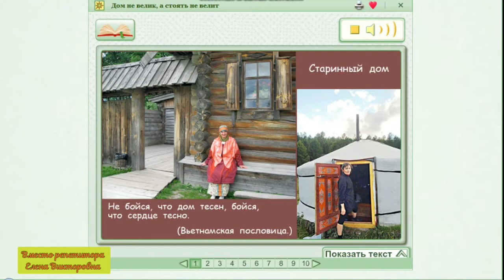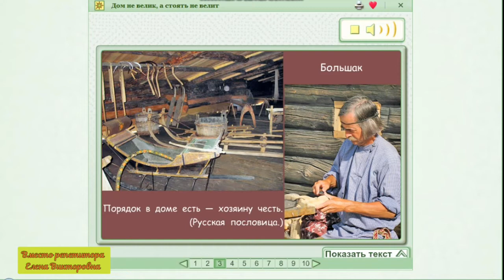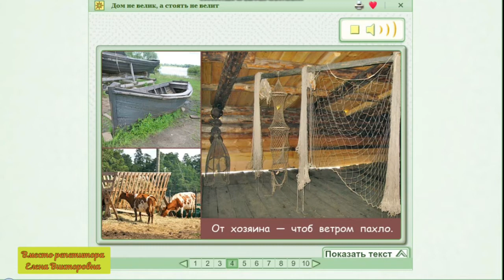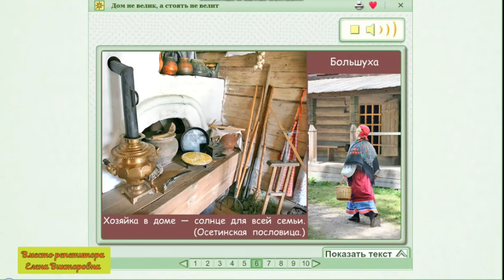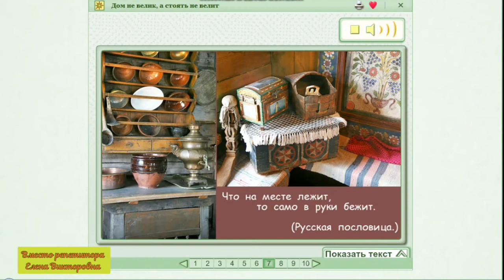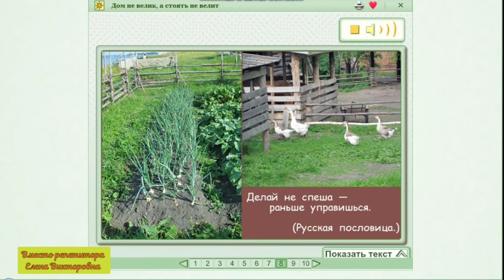Дом не велик, а стоять не велит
Телеграмм